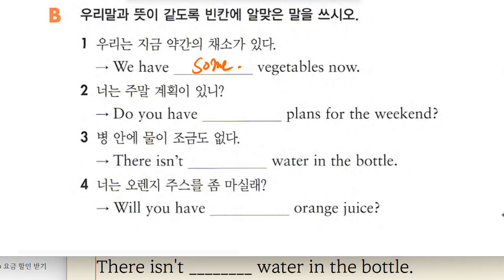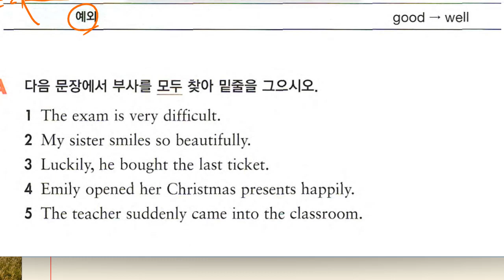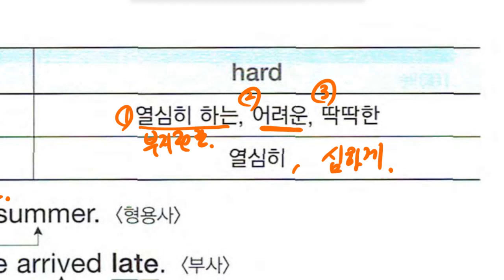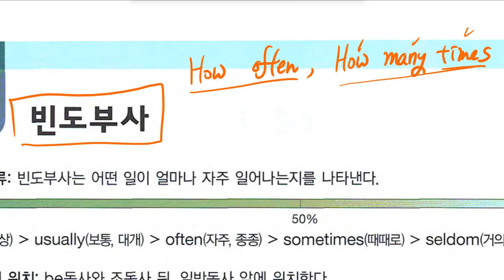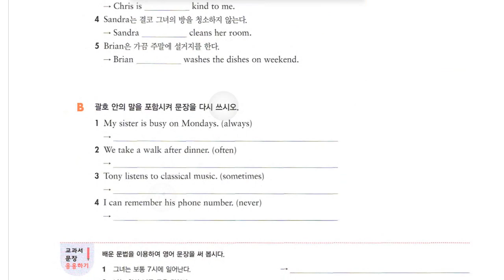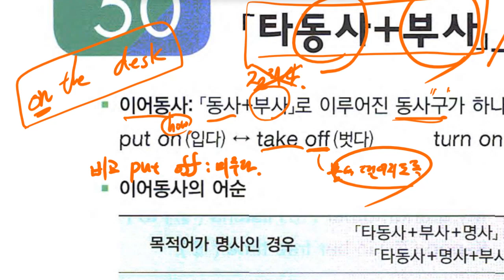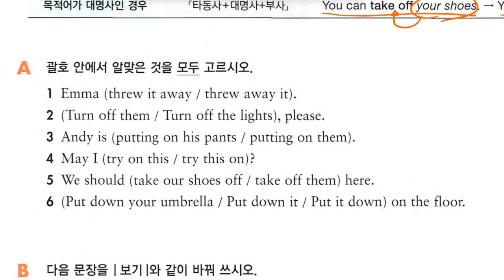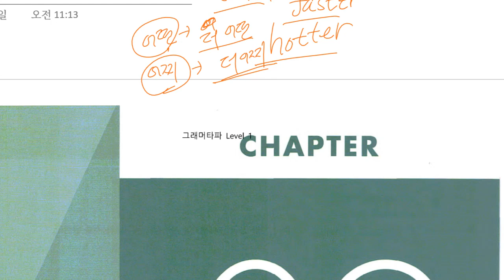Up영어 2023 07 28 중1 문법 형용사와 부사 문법 비교